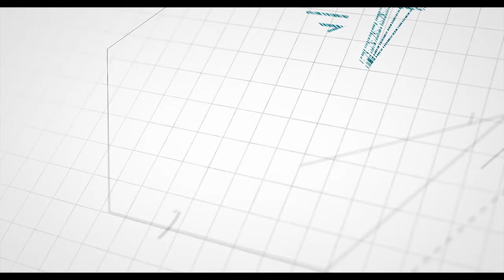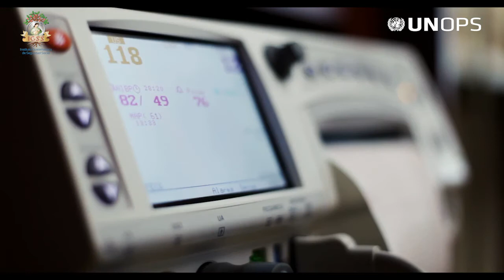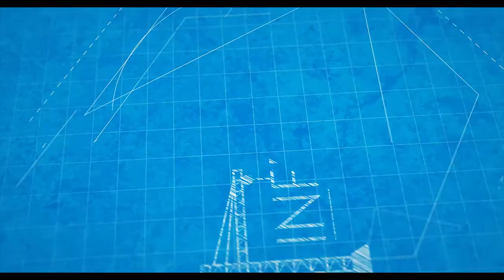3. Equipamiento Médico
El programa INFRAIGSS es una iniciativa de las  Naciones Unidas en Guatemala, promovida a través de la Oficina de las Naciones Unidas de Servicios para Proyectos (UNOPS),  que busca incrementar la cobertura de atención médica por intermedio de infraestructura que mejore y acerque los servicios de salud a los 3.2 millones de derecho habientes del Seguro Social en Guatemala.